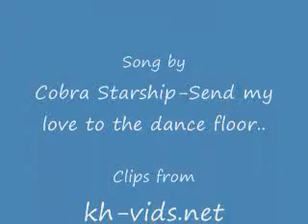sora-hey mr.dj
kingdom hearts and cobra starship